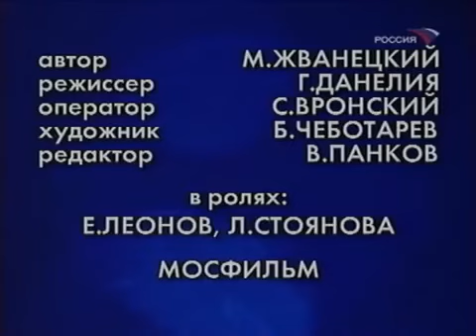Что значит вредно пить? Чушь! Евгений Леонов - Трезвый подход (Фитиль № 114) 1974 год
Евге́ний Па́влович Лео́нов (2 сентября 1926, Москва — 29 января 1994, там же) — советский и российский актёр театра и кино; народный артист СССР (1978), лауреат Государственной премии СССР (1976), премии Ленинского комсомола (1978), Государственной премии РСФСР им. братьев Васильевых (1981) и Государственной премии РФ (1992). Кавалер ордена Ленина (1986).